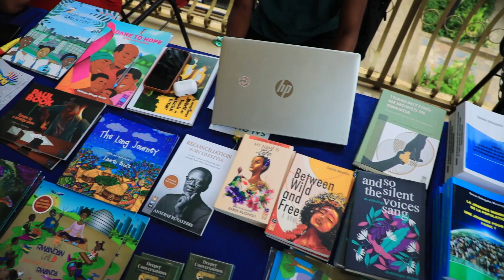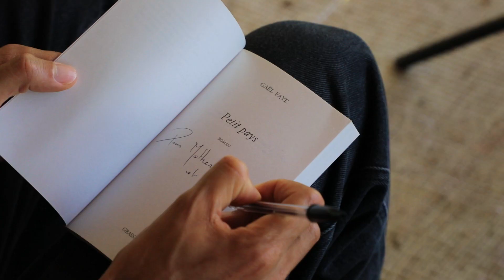Mother Mary International School Complex à la Rencontre Internationale du livre francophone.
Passionné(es)  des livres, Chercheurs(euses)  des mots et Chasseurs d'inspiration,
Les élèves de Mother Mary international School Complex s'assayent face aux écrivains pour s'instruire